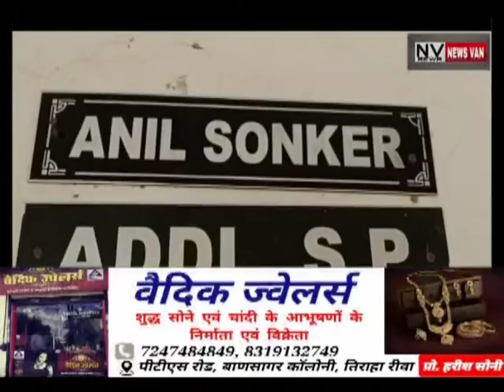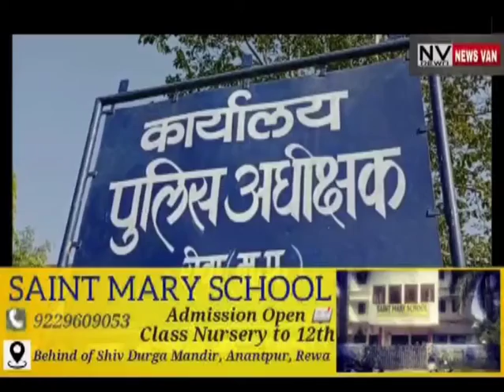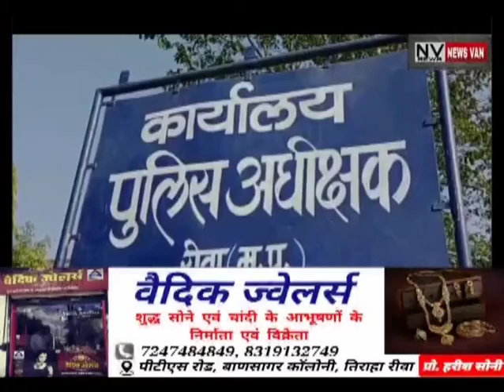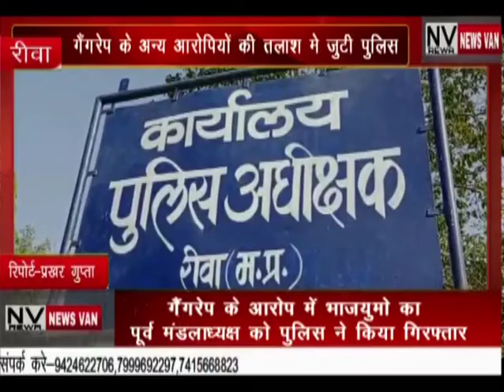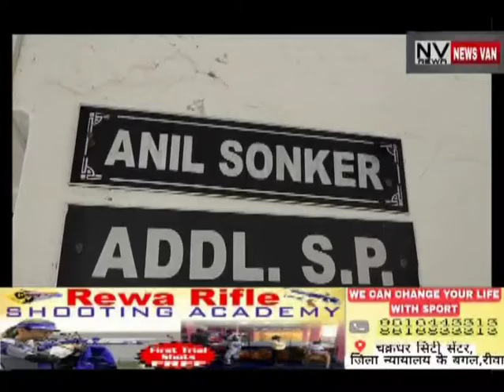NEWS VAN REWA BULLETIN 09-AUG-2022